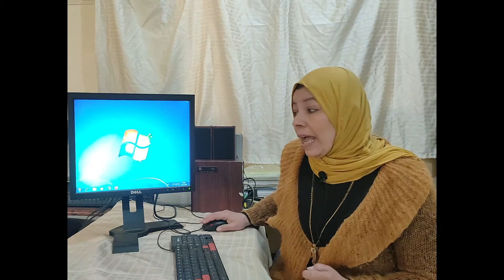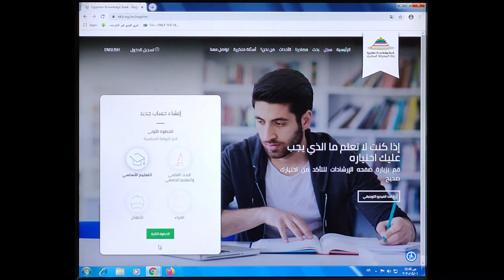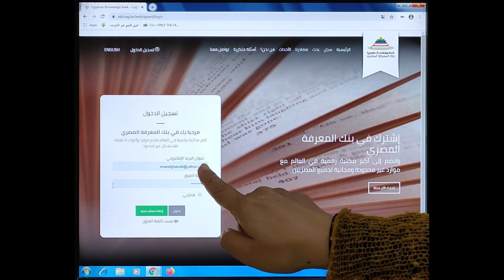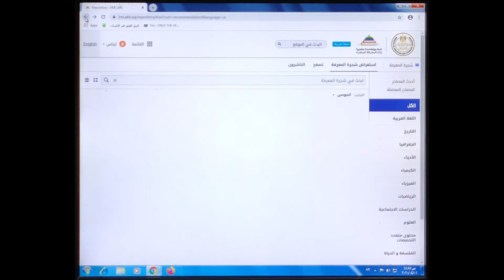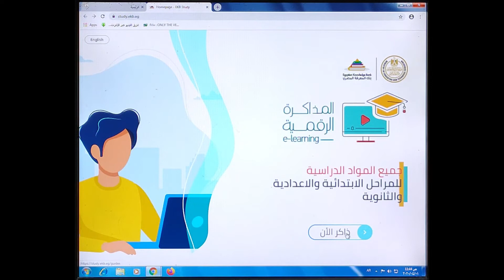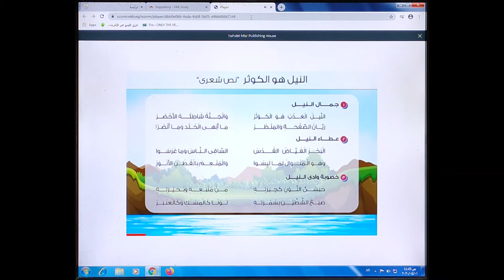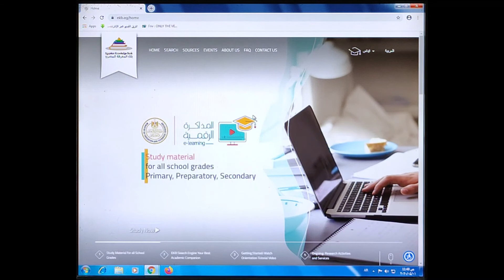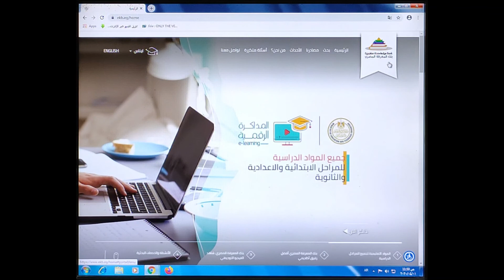إرشادات التسجيل والدخول على بنك المعرفة المصري - أ/ إيناس الغواب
إرشادات التسجيل والدخول على بنك المعرفة المصري
أ/ إيناس الغواب